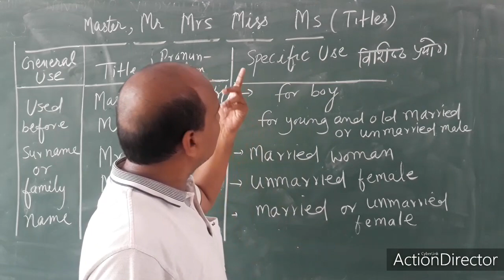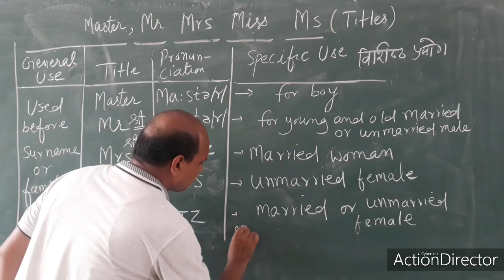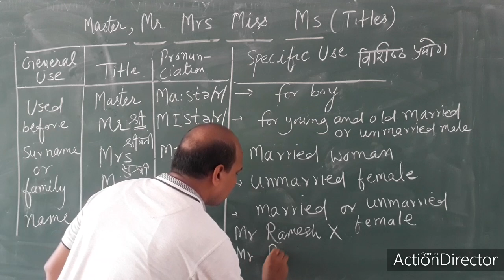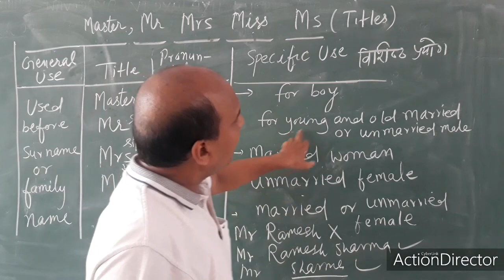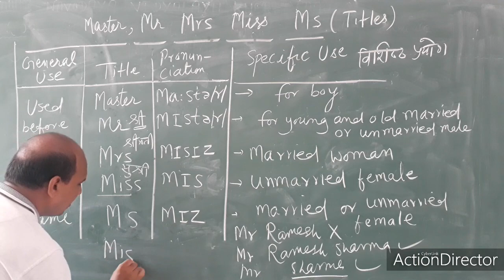Master , mr , mrs , miss and ms correct meaning